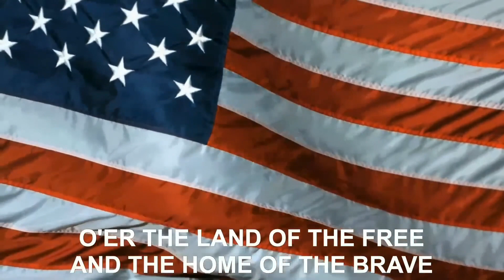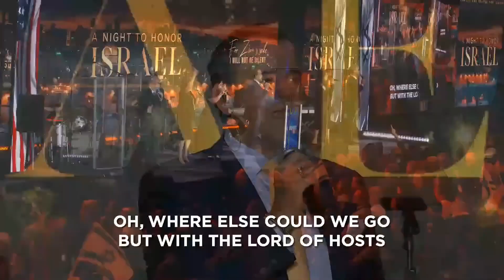CUFI Summit 2023: A Night To Honor Israel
Join us for A Night to Honor Israel with special guests, Pastor John Hagee, CUFI Founder and Chairman, Former Vice President Mike Pence, and Former United States Ambassador to the United Nations Nikki Haley, as they discuss the importance of standing with Israel.